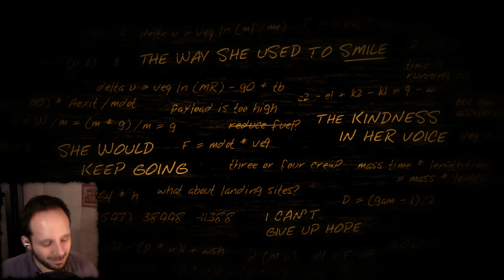Lifeless Planet [Episode 10] - L'épisode de la galère !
Désolé pour la qualité technique pas au top de cet épisode, entre le son bien pourri et les deux écrans noirs... Mais je tenais absolument à vous retrouver en temps et en heure (pour une fois ^^) !

Retrouvez le Grenier de l'Etrange sur Twitter et Facebook !